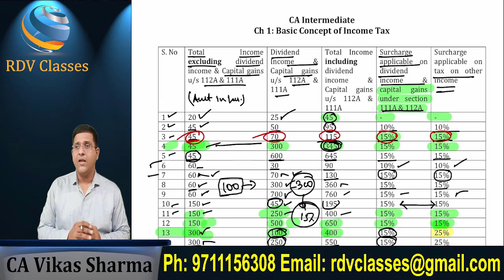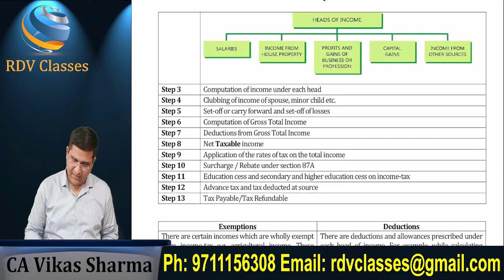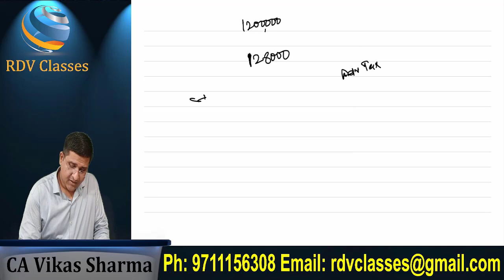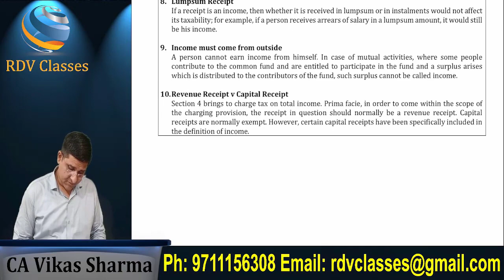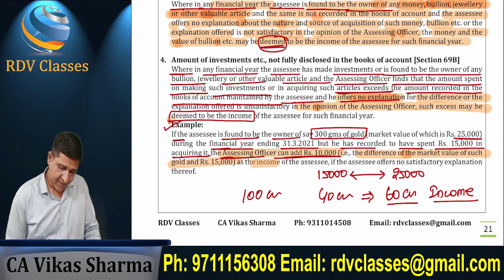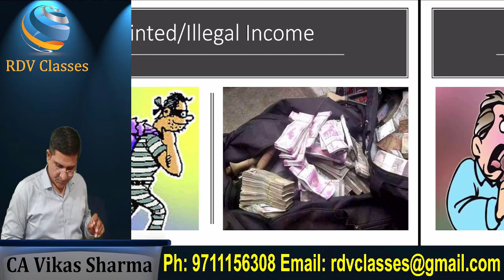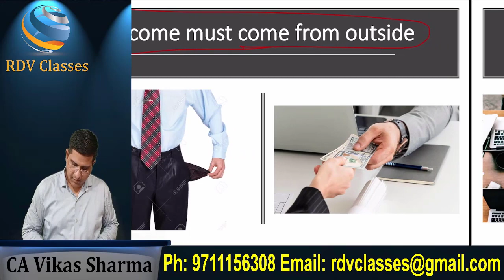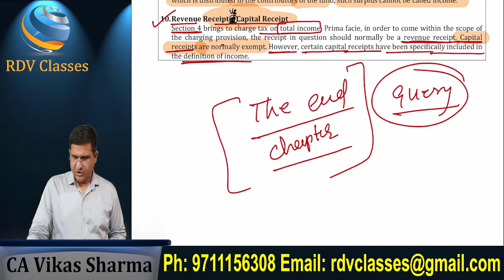Lecture 6: Basic Concept of Income Tax CA Inter May/Nov'22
📍For Practical courses and CA/CS/CMA Inter Classes related information

👉CA/CS/CMA Intermediate Income Tax & GST Classes
👉Practical Course in ITR, GST & TDS
👉Practical Course in GST
👉Practical Course in ITR & TDS
👉Practical Course for ROC/MCA Compliances
👉Taxation Course for online sellers
👉Accounting Course for E-Commerce Seller
👉Excel Course for Accountants

income tax class 1
income tax class in hindi
CA inter tax classes
income tax
direct tax
ca inter
cma inter direct tax
vijay sarda
best dt lectures
direct tax lectures
ca intermediate
GST Classes For CA Inter
gst classes in hindi
gst classes by vishal bhattad
Income Tax Class For May 22
GST Class For May 22
income tax introduction
CA inter Tax Class
free tax classes
direct tax free classes
Vikas Sharma
Rahul Jain

best book for ca inter tax
best book for tax ca inter
best income tax book for ca intermediate
best pen drive classes for ca inter taxation
best tax book for ca inter
bhanwar borana ca inter
bhanwar borana ca inter books
bhanwar borana ca inter classes
bhanwar borana ca inter tax
bhanwar borana inter tax
bhanwar borana intermediate
ca inter bhanwar borana
ca inter direct tax book
ca inter direct tax pendrive classes
ca inter dt bhanwar borana
ca inter group 1 classes
ca inter group 2 classes
ca inter gst
ca inter gst book
ca inter gst classes
ca inter gst pendrive classes
ca inter income tax book
ca inter income tax classes
ca inter tax bhanwar borana
ca inter tax book
ca inter tax fast track classes
ca inter tax pen drive classes
ca inter taxation online classes
direct tax book for ca inter
direct tax ca inter
free online classes for ca intermediate
gst book for ca inter
gst ca inter
income tax book for ca inter
income tax ca inter
mk gupta ca inter tax pendrive
neeraj arora ca inter tax pendrive classes
online classes for ca inter
online coaching classes for ca intermediate
online coaching for ca intermediate
tax book for ca inter
tax classes ca inter
taxation ca inter
vijay sarda ca inter
vijay sarda dt ca inter
vijay sarda dt fast track ca inter
vinod gupta ca inter
vishal bhattad ca inter
vishal bhattad ca inter gst
vishal bhattad idt ca inter
best ca inter classes
best coaching for ca intermediate
ca inter best coaching
ca inter classes near me
ca inter coaching
ca inter course
ca inter direct tax
ca inter group
ca inter group 1
ca inter group 2
ca inter income tax
ca inter indirect tax
ca inter online classes icai
ca inter tax neeraj arora
ca intermediate classes fees
ca intermediate coaching
ca intermediate coaching near me
ca intermediate course
ca intermediate course fees
ca intermediate quora
edu91 ca inter
icai classes for intermediate
icai inter
icai intermediate
icai intermediate course
icai intermediate fees
icai online classes for intermediate
indigolearn ca inter
inter ca inter
inter taxation
intermediate ca
intermediate ca course
jk shah ca inter
jk shah ca intermediate fees
jk shah classes ca inter
mk gupta ca inter
neeraj arora ca inter taxation
swapnil patni eis
unacademy ca inter group 1 fees
unacademy ca intermediate fees
unacademy ca intermediate group 1
unacademy ca ipcc
best ca inter online classes
best ca intermediate online classes
best ca ipcc online classes
best classes for ca inter
best online classes for ca intermediate
best online coaching for ca intermediate
ca inter classes
ca inter classes in english
ca inter classes online
ca inter coaching classes
ca inter dt
ca inter free classes
ca inter free online classes
ca inter free online classes icai
ca inter group 2 online classes
ca inter live classes
ca inter online classes free
ca inter online classes in english
ca intermediate online classes free
classes for ca intermediate
coaching for ca intermediate
financial management ca inter
fm classes for ca inter
free ca inter classes
free classes for ca inter
indirect tax ca inter
mk gupta ca inter tax
online classes for ca inter group 1
unacademy for ca inter
best class for income tax
ca inter gst class
ca inter income tax class